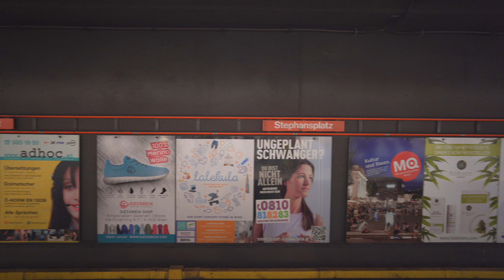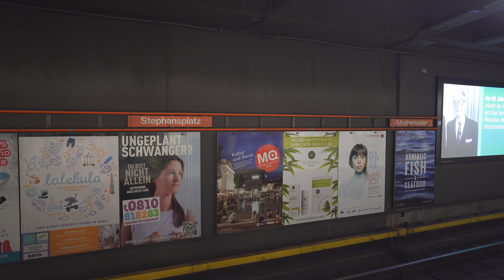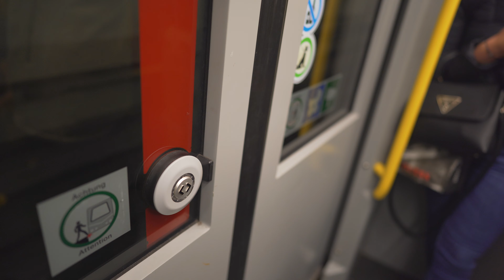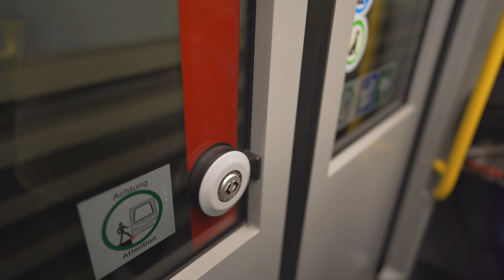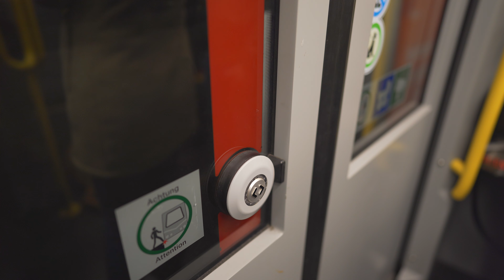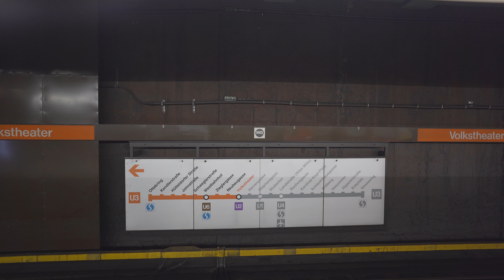Austria, Vienna, U-Bahn night ride from Stephansplatz to Volkstheater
U-Bahn train 2:50

escalator 0:58 , 7:10 , 8:57

October 2019